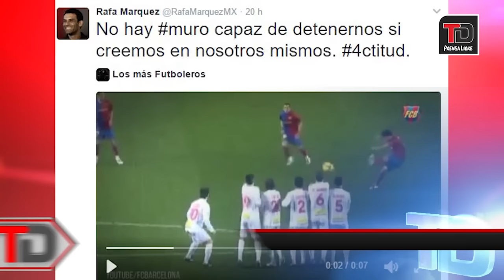Sufrida clasificación del M. United a la final de la Copa de la Liga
A pesar de perder contra el Hull City el Manchester United consigue una sufrida clasificación a la final de la Copa de la Liga inglesa; el Barcelona sella con goleada su pase a semifinales de la Copa del Rey; los Medias Rojas de Boston retirarán el número de “Big Papi” Ortiz.